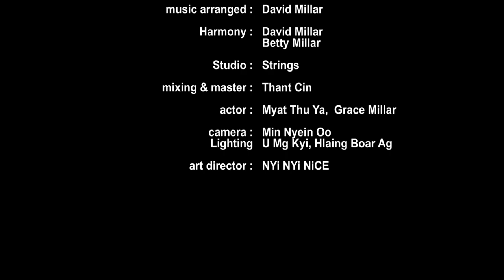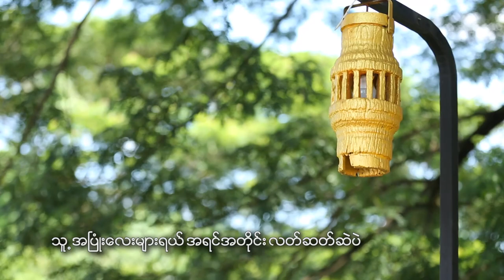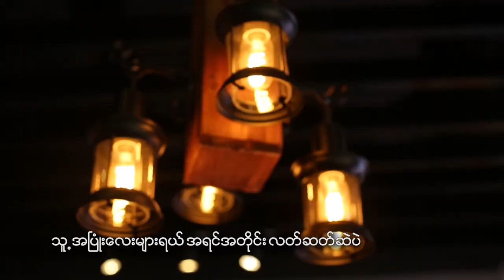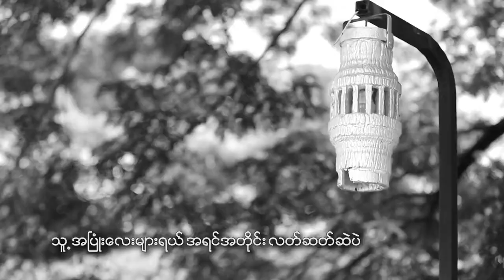ကောင်းမင်းဇံ (Kaung Min Zan) -အချစ်ဦး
တေးရေး - ကောင်းမင်းဇံ
တေးဆို - ကောင်းမင်းဇံ